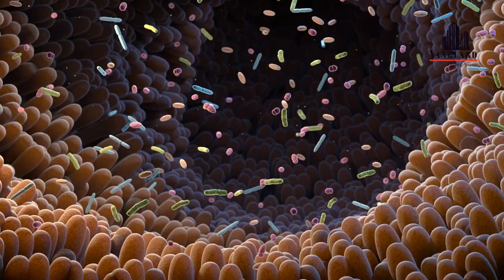The Critical Role of Clean Toilets in Schools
Every child deserves a clean and safe learning environment, yet many schools around the world face challenges with sanitation that directly impact student health and learning. In this eye-opening video, we explore the silent crisis of underfunded cleaning programs in educational institutions, highlighting the direct link between sanitation and student performance.

🔹 What You'll Learn:

The effects of poor sanitation on student health and cognitive development.
How inadequate restroom facilities can impact students’ daily lives and school experience.

The importance of well-maintained facilities for all students, particularly for the dignity and participation of female students.

🔹 Why It Matters:
Clean and well-maintained school environments are more than just a matter of comfort—they are crucial to educational success and attendance. This video sheds light on the transformative impact that proper sanitation can have on schools and students alike.

🔹 Get Involved:
Interested in making a difference? Let’s work together to create healthier, more inclusive learning environments.